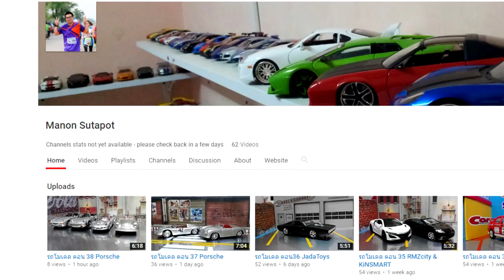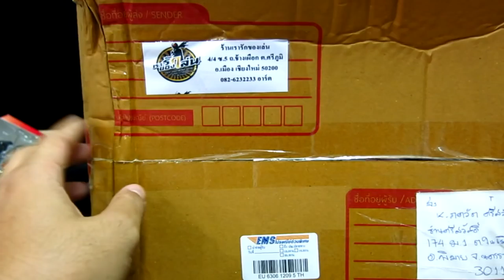เเกะพัสดุมหาสงครามอัญมณีล้างจักรวาล